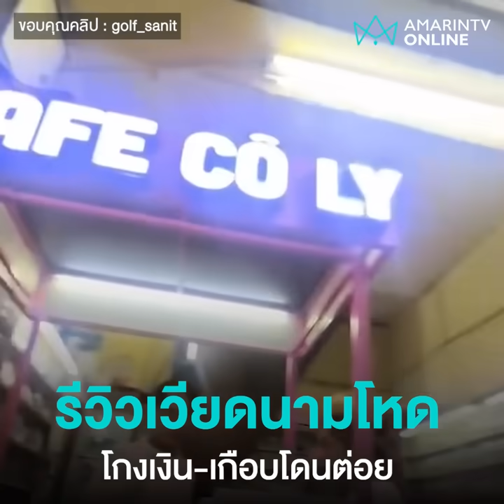หนุ่มไทยรีวิวเที่ยวเวียดนาม ถูกโกงเงินแถมเกือบโดนลากไปต่อย | ข่าวทันกระแส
หนุ่มไทยรีวิวเที่ยวเวียดนาม ถูกโกงเงินแถมเกือบโดนลากไปต่อย